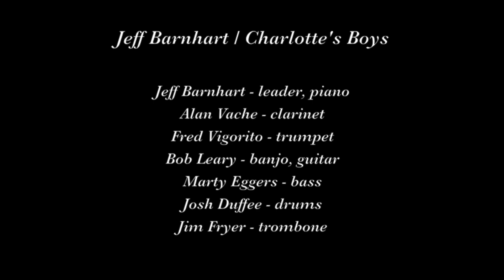Jeff Barnhart & Charlotte's Boys "Memphis Blues"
Jeff Barnhart and Charlotte's Boys play "Memphis Blues" on June 28, 2019 at the 28th Annual Greater Olympia Dixieland Jazz Festival in Lacey WA.